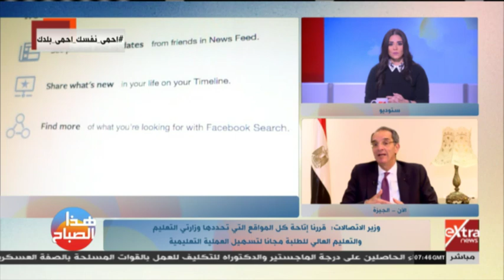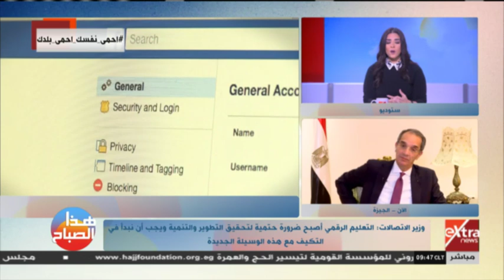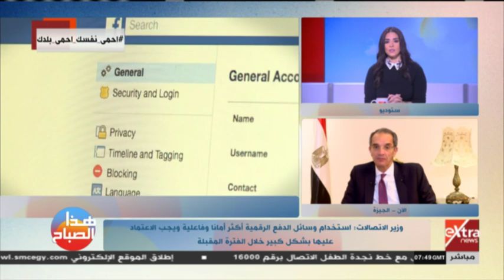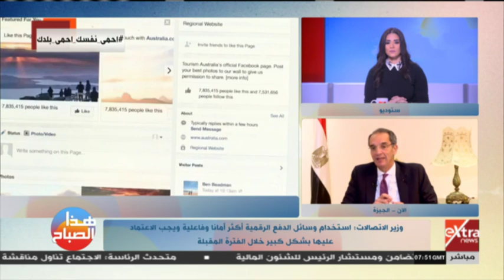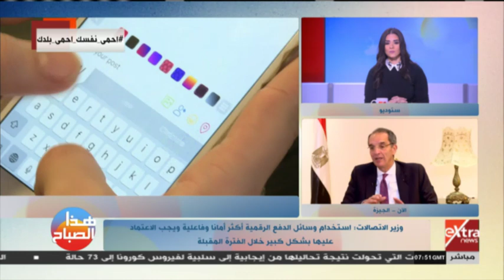هذا الصباح | وزير الاتصالات عن الكورونا: رب ضارة نافعة والتعليم الرقمي أصبح ضرورة حتمية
هذا الصباح | جهود وزارة الاتصالات لدعم خطة الدولة الشاملة لموجهة فيروس كورونا